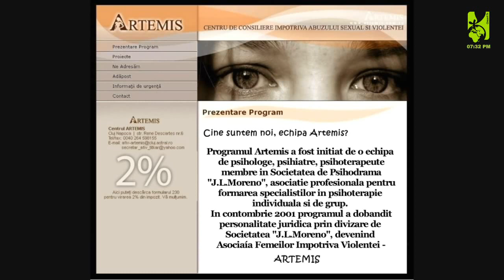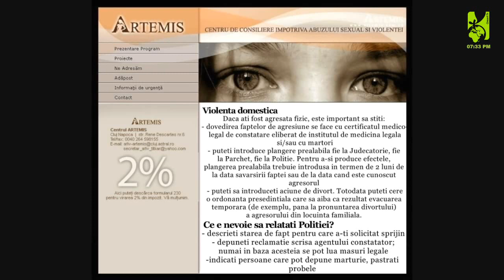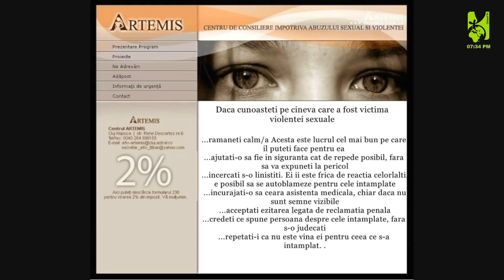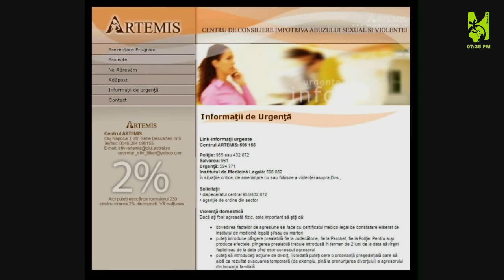Violenta domestica asupra femeii (reportaj)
Reportaj realizat de Ciresarii TV.